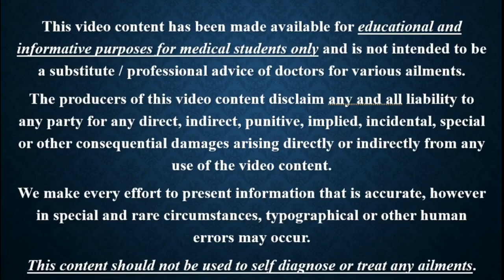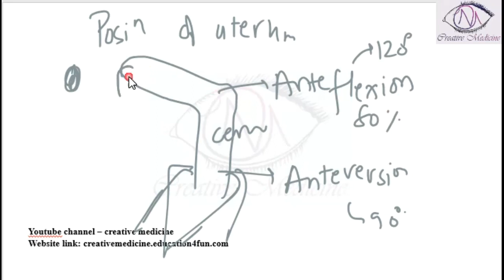Lec 5 Uterus Position of Uterus